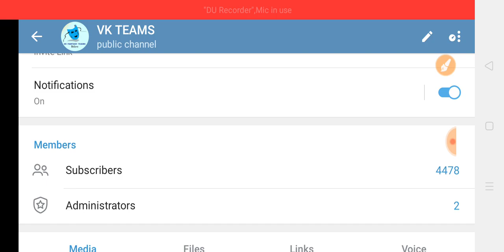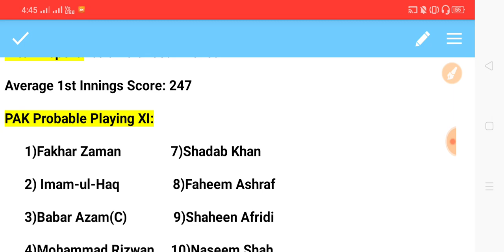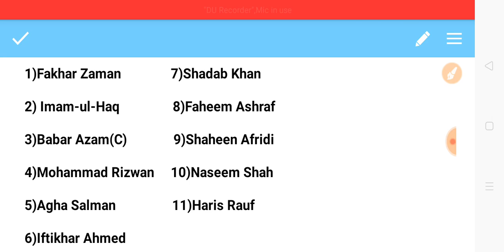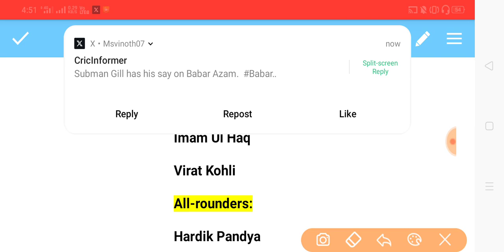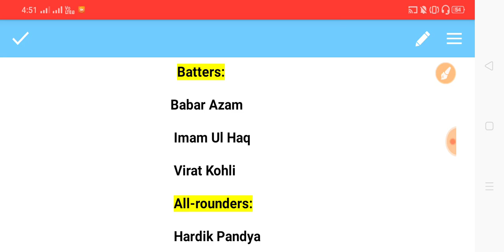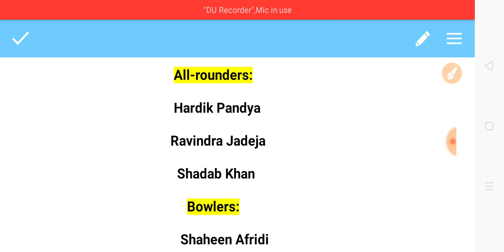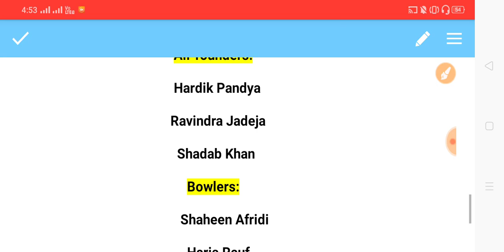IND vs PAK 9th Match || Asia Cup 2023 || Dream11 Team Prediction in Tamil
India vs Pakistan Asia Cup Super Fours 3rd Match 2023 Dream Team Analysis by VK TECH TIPS